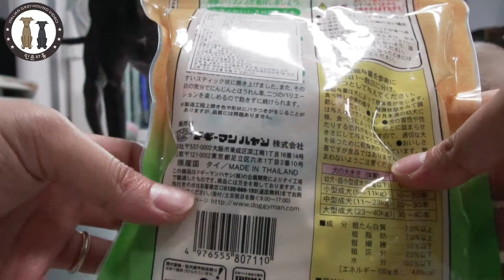클리커 트레이닝으로 강아지를 훈련시키다!! 【이탈리안 그레이하운드 l 기다려 훈련 l Italian Greyhound】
촬영장비 : Sony A6500
촬영장소 : 집
출연 : 김민준, 김자홍 (이탈리안 그레이하운드)

클리커를 이용하여 강아지들을 트레이닝 하고 있습니다.
기본 적으로 앉아, 기다려, 엎드려를 배우게 되어서 음식 앞에서
함부로 먼저 먹지 않고 기다리고 있습니다.
반복적으로 트레이닝을 하여 꾸준하게 기다리는 법을 배우도록 합니다.